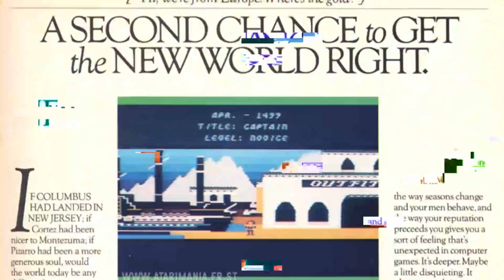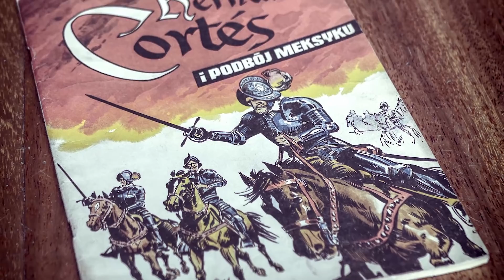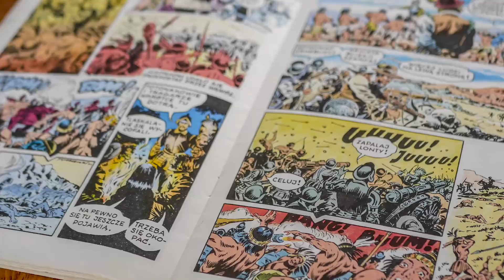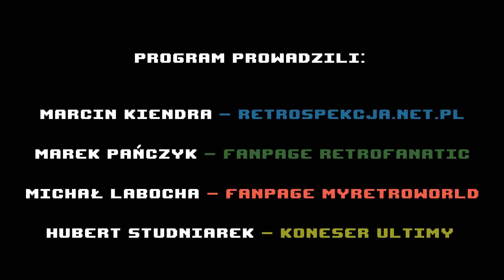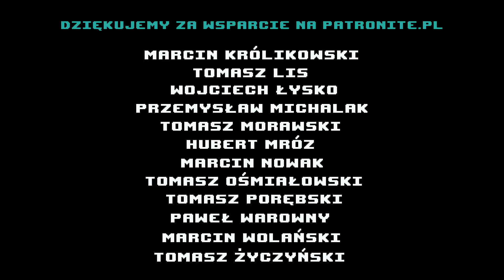Loading strona B - Seven Cities of Gold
Wyprawa do Nowego Świata w wydaniu atarowskim czyli dyskusja o Seven Citeis of Gold

Hubert Studniarek

Zapraszamy na nasz profil na PATRONITE gdzie możecie wspierać finansowo nasze przyszłe projekty :)

Muzyka w odcinku:
Lazerhawk
HOME
ORAX